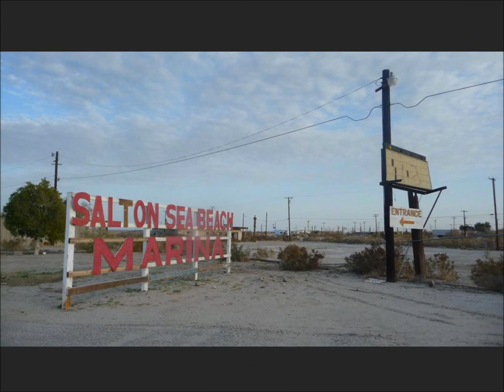Cazzette-On The Road (Master Intro)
from the album eject release in 2012